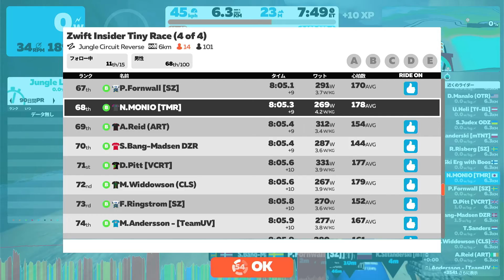Zwift Insider Tiny Race (4 of 4) (B) on Jungle Circuit Reverse (Z2) - goal sprint